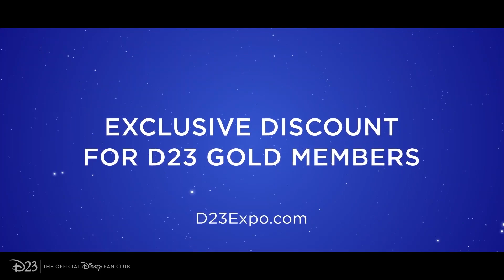HUGE MARVEL NEWS D23 MARVEL GAMES, 60 YEARS OF SPIDER-MAN, AND MORE!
D23 is coming September 9th-11th and they're going to announce a bunch of exciting new things from Marvel!  You don't want to miss it!

Thank you all so much for watching!  Be sure to like, comment, subscribe, and click on the bell notification so you don't miss any of my video uploads, and I will see you all in the next comic panel!